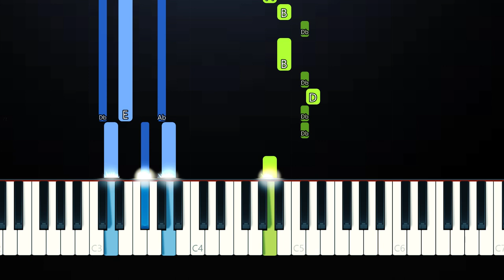Wallows - Nobody Gets Me (Like You)(Piano Tutorial)